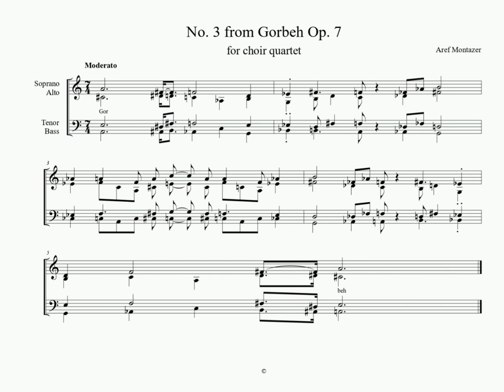Gorbeh Op. 7 for choir quartet - Aref Montazer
Gorbeh Op. 7
for choir quartet

Composer and performer: Aref Montazer

January 2024